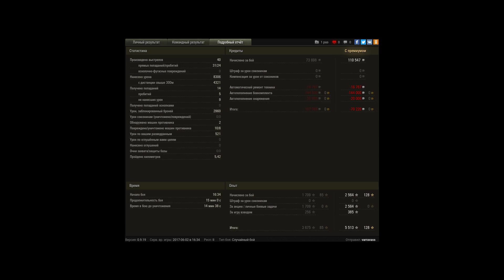Эпись 8к даги тащим